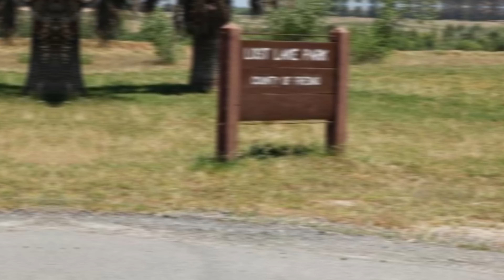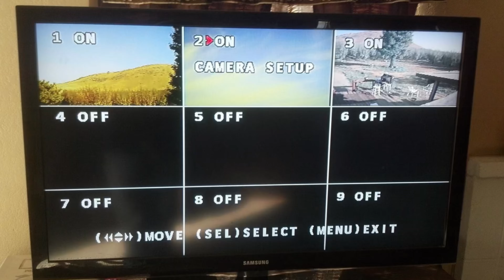FRESNO'S MYSTERIOUS SIGHTINGS: WOLFE-APE, CHUPACABRA, LOST LAKE, UFO'S, BIGFOOT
Have you heard of any of these mysterious sightings from Fresno?

Being from Fresno, never have we thought that these creatures exist, but with evidences? You will be shocked with all the proof and urban legends we have to share.

4. Fresno Glitch: Our own experiences

6. Fresno Big Foot Sightings

TIMESTAMP:
00:00 - Intro.
01:15 - Sightings of Wolfe-Ape
06:38  - Fresno's Chupacabra
09:48 - Lost Lake Sighting
12:08 - Fresno's Glitch Sighting
13:24 - UFO Sightings
17:43 - Big Foot Sightings
20:05 - Conclusion